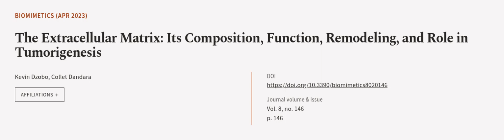The Extracellular Matrix: Its Composition, Function, Remodeling, and Role in Tumorige... | RTCL.TV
### Keywords ###

### Article Attribution ###
Title: The Extracellular Matrix: Its Composition, Function, Remodeling, and Role in Tumorigenesis
Authors: Kevin Dzobo ,and Collet Dandara
Publisher: MDPI AG
DOI: 10.3390/biomimetics8020146

### Video Timestamps ###
0:00:00 - Summary
0:01:00 - Title
0:01:05 - Outro
0:01:09 - End